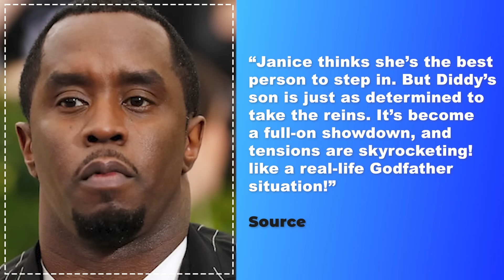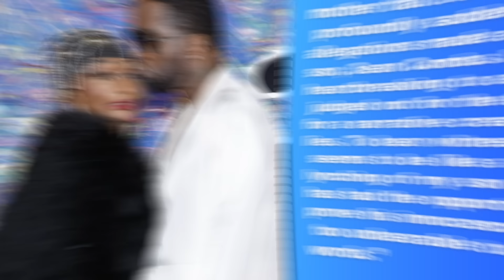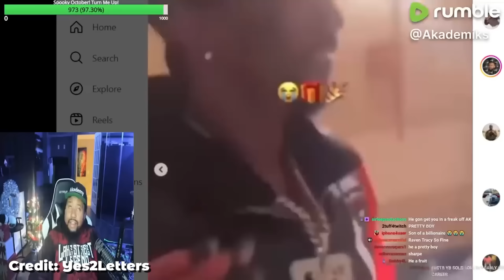BREAKING: Footage of King Combs FIGHTING Diddy’s Mom Goes Viral..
Sean "Diddy" Combs has built a reputation as one of hip-hop’s biggest success stories. He’s the mastermind behind Bad Boy Records, Combs Wines & Spirits, the Sean John fashion brand, and the multi-platform network REVOLT TV & Media, among other ventures.